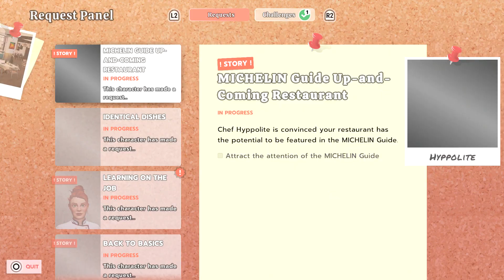Chef Life: A Restaurant Simulator | Ep. 13 !